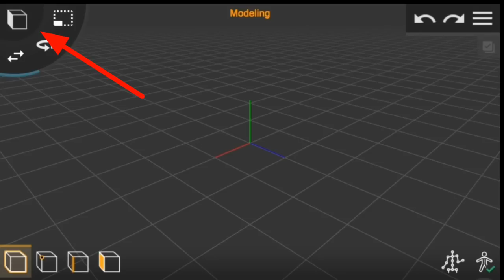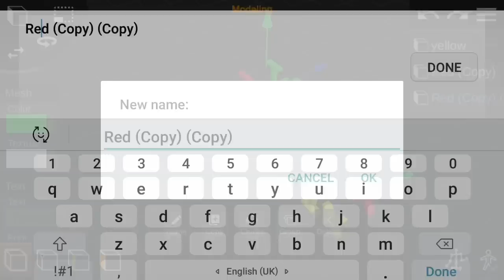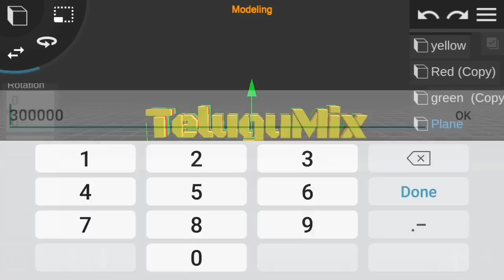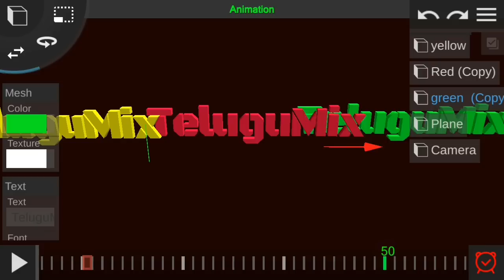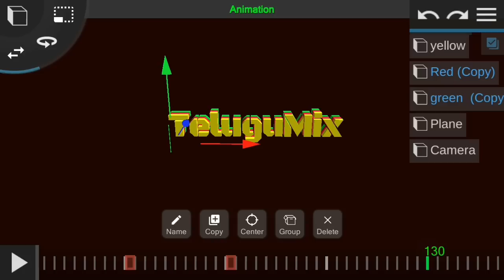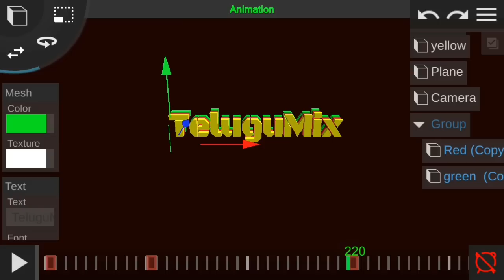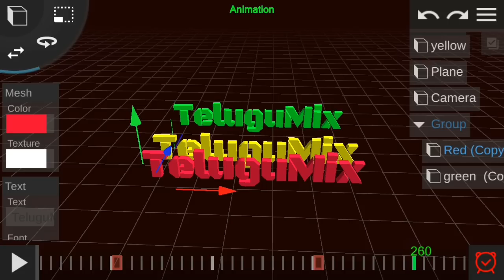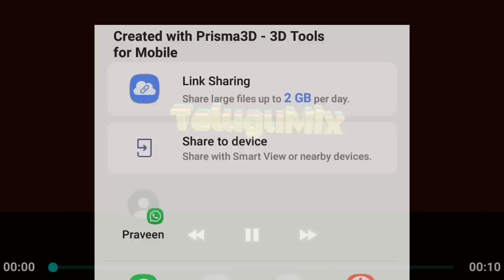Best 3D Title and Intro making app for YouTube/prisma 3d app tutorial in telugu